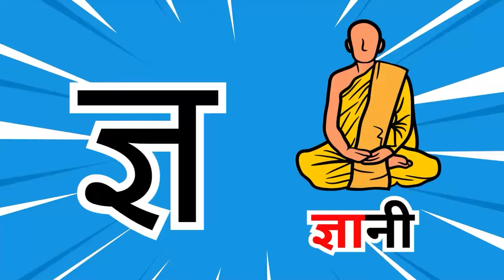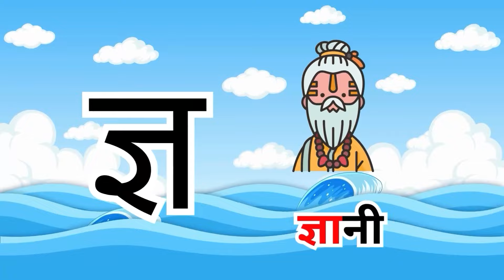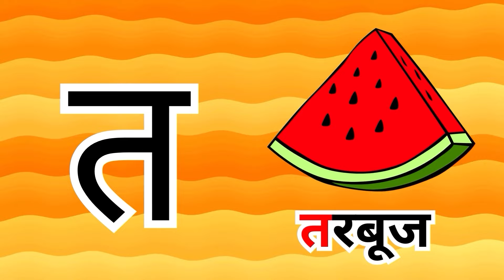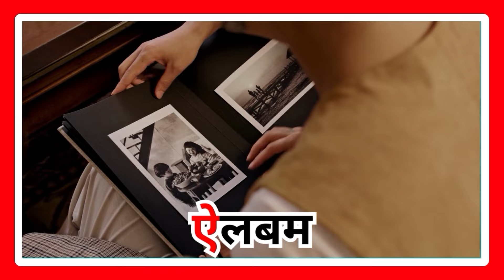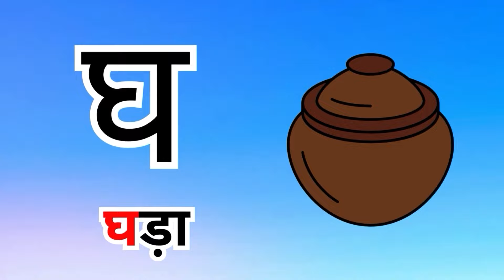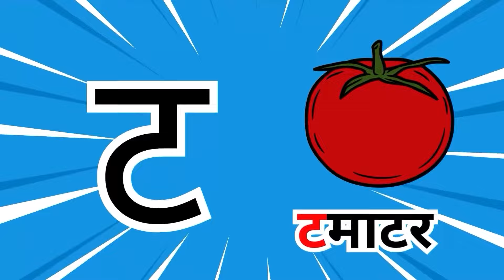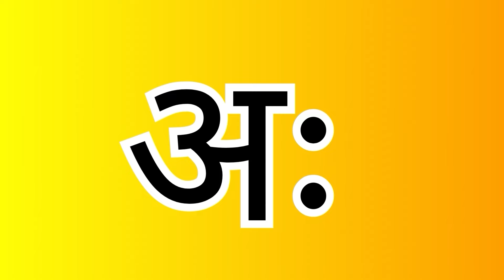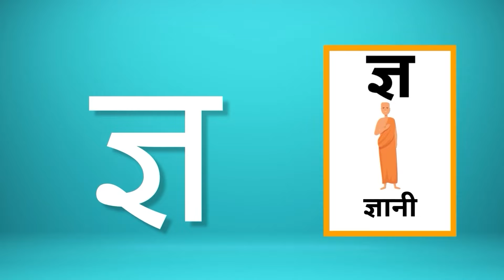अ से अनार, आ से आम, हिंदी वर्णमाला | Hindi Varnamala Nursery Rhymes for Kids #235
In this video we will teach youअ से अनार, आ से आम, हिंदी वर्णमाला | Hindi Varnamala Nursery Rhymes for Kids #235